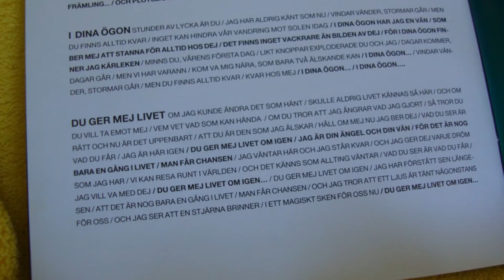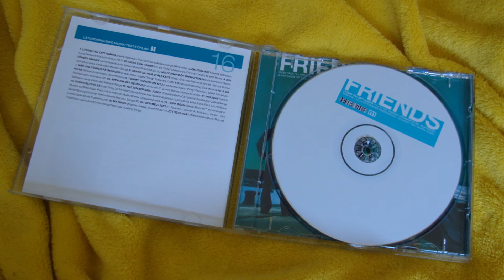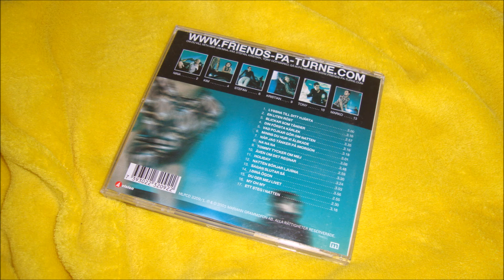FRIENDS - DU GER MEJ LIVET (Ines - Once in a Lifetime)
FRIENDS "Du ger mej livet" / Edel Music Publishing AB. A nice cover version of Ines' "Once in a Lifetime."

"Once in a Lifetime" oli Eesti eurolaul 2000. aasta Eurovisiooni lauluvõistlusel Stockholmis. Loo muusika kirjutasid Pearu Paulus, Alar Kotkas ja Ilmar Laisaar, sõnad Jana Hallas. Laulu esitas Ines. Laul pälvis Eurovisioonil 4. koha. Kahjuks pole selle laulu rootsikeelne töötlus Friendsi esituses kuskil saadaval (tähendab peale CD mida meil Eestis loomulikult müügil ei ole) ja vist enamus inimesi ei teagi et selline huvitav versioon on olemas. Ei taha midagi halba laulu üleslaadimisega teha, e-riigis ja e-maailmas võiks ju info levida...

Friends (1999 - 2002) oli Rootsi tantsumuusikagrupp. 2001. aastal osalesid nad lauluga "Listen to your Heartbeat" ("Lyssna till ditt hjärta") Eurovisiooni lauluvõistlusel Kopenhaagenis, Taanis ja saavutasid 5. koha.